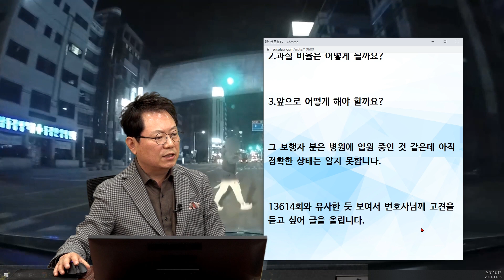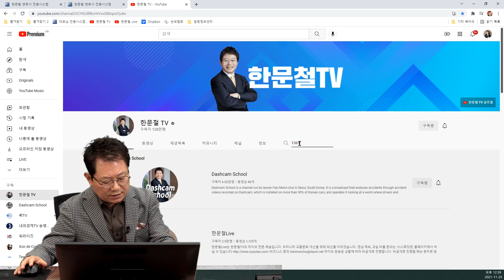13726회. 개인택시를 운행하는 사람입니다. 사람 대 차 사고라 저의 과실을 안 잡을 수 없다고 하네요ㅠㅠ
21612
211125 (목) 오전 생방송
이렇게 넓은 도로에서 무단횡단.. 사람 무서워서 운전하겠습니까?

2차로 녹색신호에 직진하는데 스마트폰 보며 무단횡단하는 사람과 사고

한문철 변호사님

추워지는 초겨울 잘 지내시는지요.

저는 변호사님이 유튜브 시작하실 때부터 지금까지 늘 열심히 챙겨 보고 있는 구독자이자 팬입니다.

개인택시를 운행하는 사람입니다.

운행 중 제 신호가 초록불로 한참 되었고 맞은편 라이트 빛으로 인해 전혀 인지하지 못하고 왕복 6차선에서 무단횡단자를 충격하게 되었습니다.

경찰서에서도 일반교통사고다. 선생님의 잘못은 없어 보이지만 사람 대 차 사고라 과실이 더 높을 거 같고 안전운전불이행으로 스티커 발부될 것 같다고 합니다.

조합에서도 사람 대 차 사고라 저의 과실을 안 잡을 수 없다고 합니다.

영상보시면 이쪽을 전혀 보지 않고 다른 걸 보며 걸으신 것 같습니다.

질문

1.저는 피할 수 없었다고 생각하지만 조합에서 저의 과실이 더 높다고 하면 어떻게 해야 하나요??

2.과실 비율은 어떻게 될까요?

3.앞으로 어떻게 해야 할까요?

그 보행자 분은 병원에 입원 중인 것 같은데 아직 정확한 상태는 알지 못합니다.

13614회와 유사한 듯 보여서 변호사님께 고견을 듣고 싶어 글을 올립니다.

늘 건강하시고 행복하세요 감사합니다!

한문철 변호사 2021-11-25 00:00
맞은편 차의 불빛에 묻혀 미리 발견하기는 어려웠을 듯하지만

반대차로 차가 멀리 있어 앞을 잘 살폈다면 미리 보일 수도 있었겠다 싶은데 어떤가요? ㅠㅠ

* 투표 *

1. 블박차 잘못 없다. (84%)
2. 블박차에게도 일부 잘못 있다. (16%)

* 의견 *

보행자가 불빛에 가려서 잘 안 보였는지 확실히 판단하기가 어려움

질문자가 말한 13614회는 맞은편 불빛이 보행자와 가깝고 확실히 보이지 않아 100:0이라고 했음

하지만 본 사고는 불빛이 보행자와 조금 멀리 있음

무죄는 쉽지 않아 보임

그러나 누군가는 무죄를 만들어 내야

경찰에서 통고처분했을 때 그냥 받아들이면 벌점과 범칙금이 부과될 것, 하지만 통고처분 못 받겠다, 즉결심판 가서 무죄가 되면 벌점과 범칙금 내지 않음, 유죄가 되면 벌금 10만 원으로 한 칸 올라감.

벌금전과 10만원 기록에 남는 것 각오하고 그 불이익을 감수하신다면 두고두고 아쉬움 남지 않기위해 즉결심판 가기

즉결심판에서 유죄가 나온다면 7일 이내 정식재판 청구하기